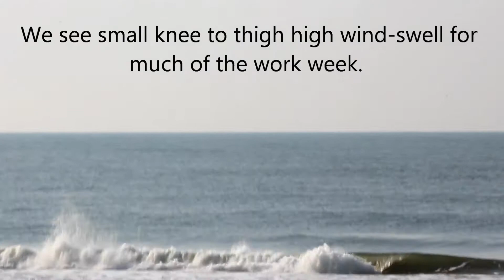My Movie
Monday, June 13 at 8:30 a.m. The washout.